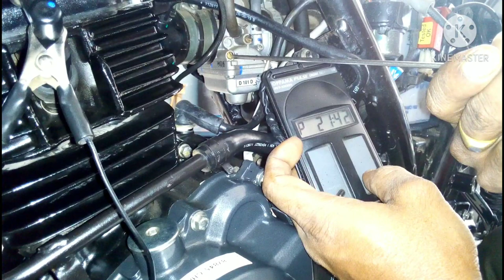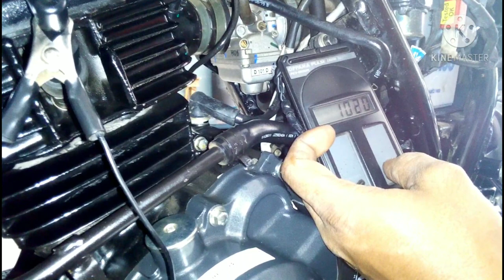কার্বোরেটর টুইনিং কিভাবে করবেন জেনে নিন।।